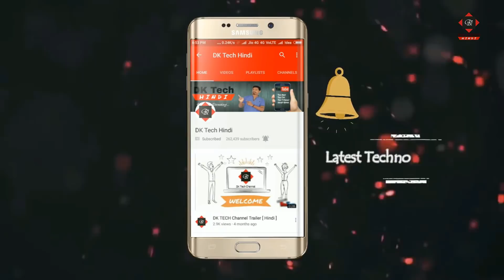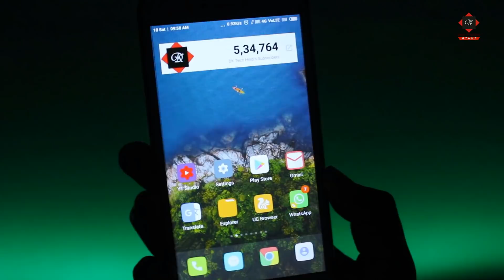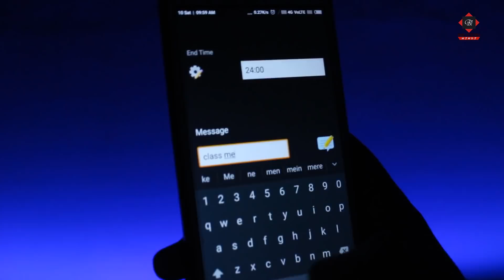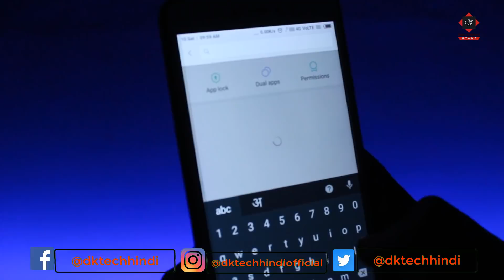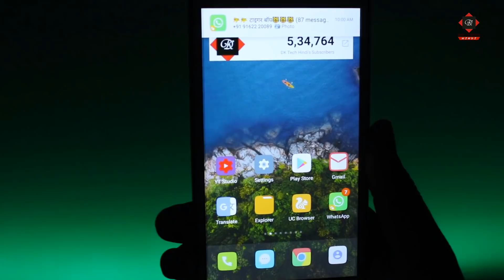अब नहीं करेगा कोई भी आपको परेशान जब आप किसी जरूरी काम में व्यस्त होंगे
Many times it happens that when we are engaged in some urgent work, person starts calling us for our friend and then he constantly calls us and harasses us, (Auto Reply to Miss Call with custom Messageone) so today we will tell you one For an application from which you can get rid of this problem, you will have to download an application called Call Alert SMS.